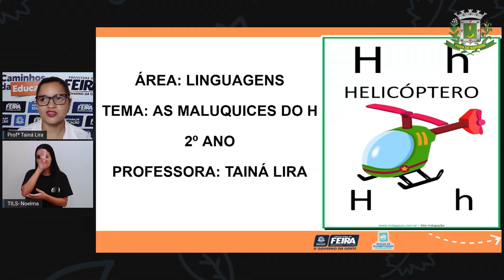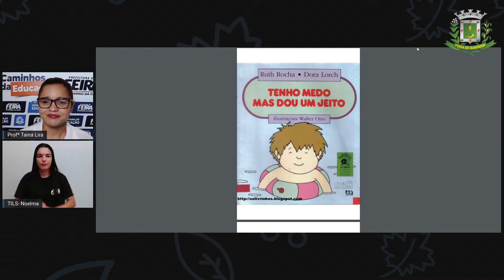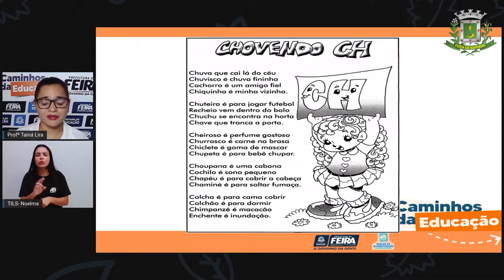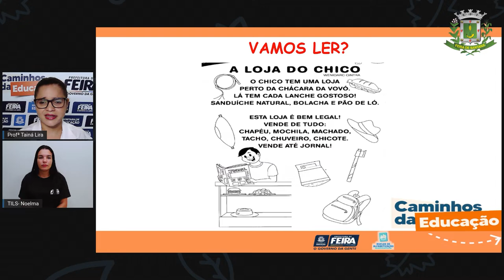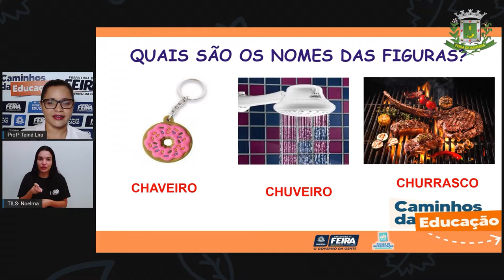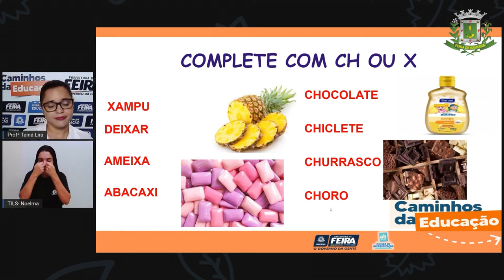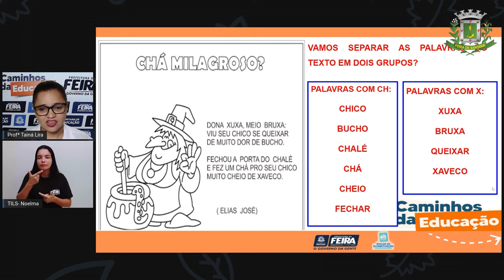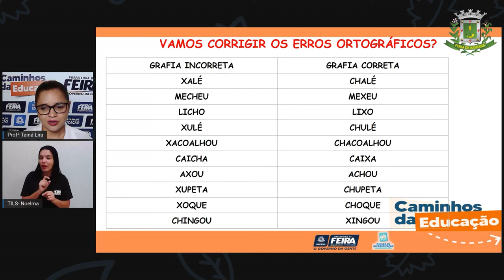2ºANO AULA 164 LING As maluquices do H TAINA